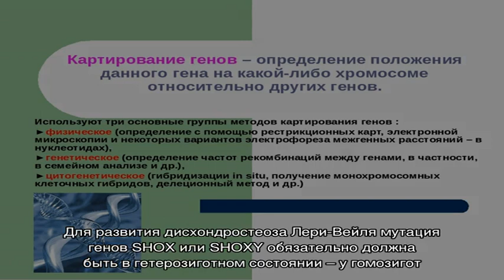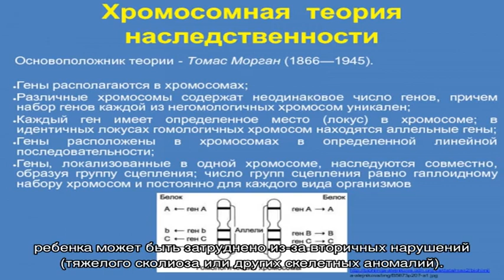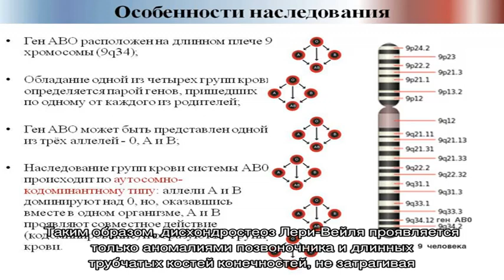Дисхондростеоз Лери-Вейля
Дисхондростеоз Лери-Вейля . Симптомы. Диагностика. Что делать при диагнозе дисхондростеоз Лери-Вейля . Консервативное лечение и операции. Платные и бесплатные клиники, в которых лечится дисхондростеоз Лери-Вейля .